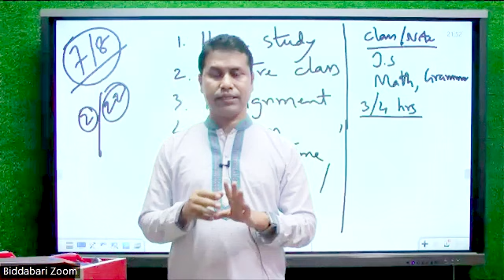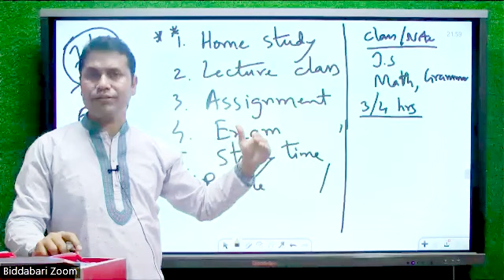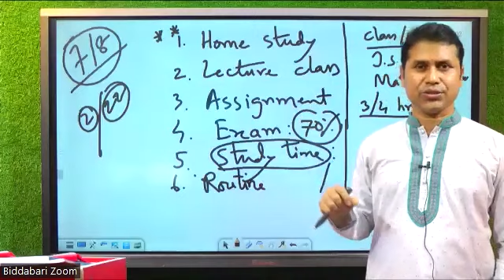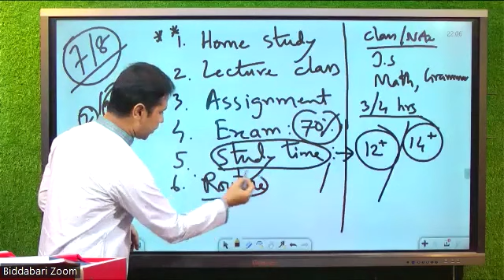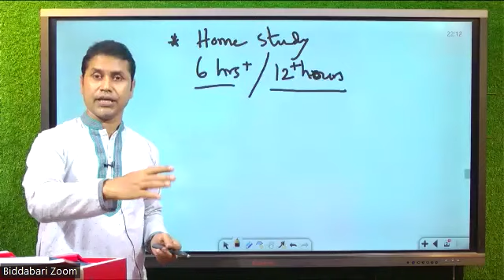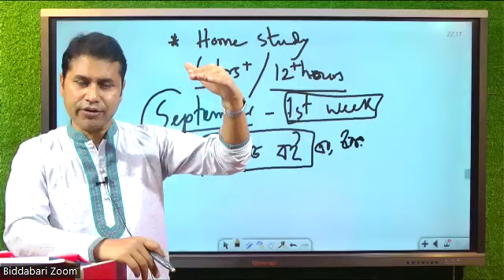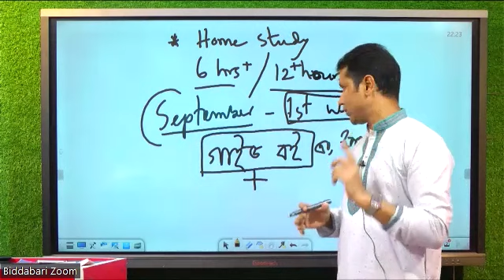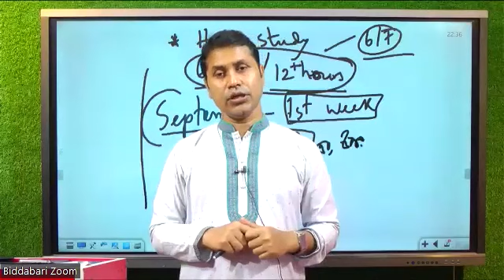৪৫তম BCS ভর্তিকৃত শিক্ষার্থীদের সাথে শ্রদ্ধেয় এম আই প্রধান মুকুল স্যারের ক্লাস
৪৫তম BCS ভর্তিকৃত শিক্ষার্থীদের সাথে শ্রদ্ধেয় এম আই প্রধান মুকুল স্যারের ক্লাস
ভর্তি হতে ফোন করুন: 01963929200 / 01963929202 / 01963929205/ 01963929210

দেশের জব প্রস্তুতিমূলক প্রথম অনলাইন প্ল্যাটফর্ম এর নাম "বিদ্যাবাড়ি" �।

এখানে BCS, BANK JOB, Primary নিয়োগ পরীক্ষাসহ অন্যান্য সকল চাকরির প্রস্তুতি এবং Spoken, IELTS সংক্রান্ত বিভিন্ন ধরনের কোর্স করানো হয় এবং পরামর্শ দেয়া হয়। দেশের বিভিন্ন প্রান্তে থাকা ঢাকার সমমানের সুবিধা বঞ্চিত চাকরি প্রত্যাশী শিক্ষার্থীদের ক্যারিয়ার গঠনে সঠিক দিক নির্দেশনা দেয়াই বিদ্যাবাড়ির মূল লক্ষ্য।

� বিদ্যাবাড়ি কোর্স সম্পর্কিত যেকোনো তথ্য জানতে কল করুনঃ 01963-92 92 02 অথবা 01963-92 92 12
সরাসরি পেজে ম্যাসেজ করুন: m.me/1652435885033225

� ঘরে বসেই বিসিএস প্রস্তুতির জন্য রয়েছে বিদ্যাবাড়ি অ্যাপ এবং ওয়েবসাইট।

বিদ্যাবাড়িই বাংলাদেশের একমাত্র প্রতিষ্ঠান যা একজন সফল বিসিএস ক্যাডার দ্বারা পরিচালিত হচ্ছে।
� বিদ্যাবাড়িঃ সফলতার গল্প শুরু এখানেই।

আমাদের সকল সোসাল মিডিয়ায় যুক্ত হোন -

 বিসিএস কোচিং bcs online bcs circular
 bcs exam 2022